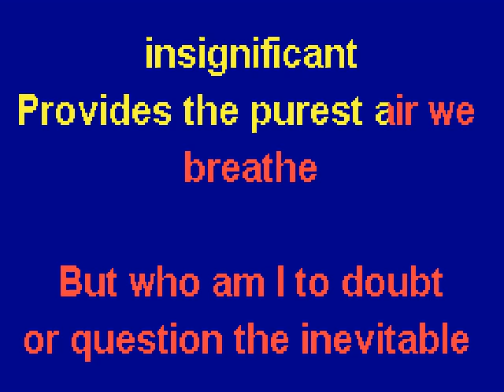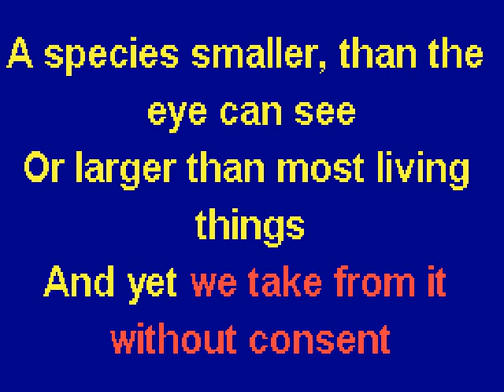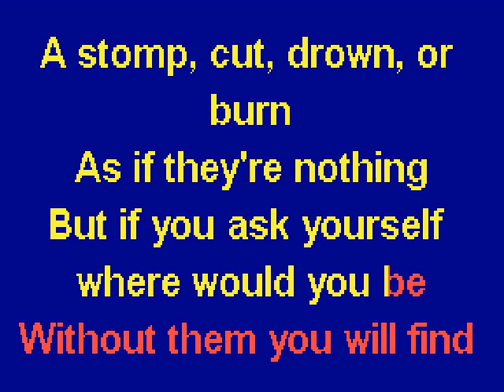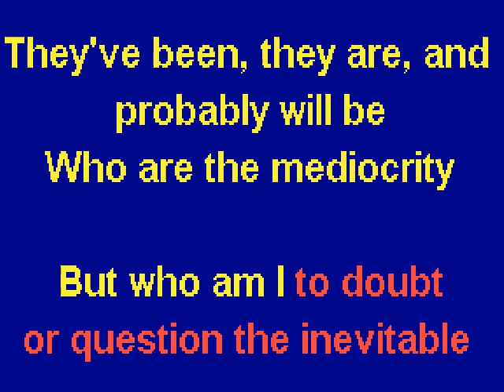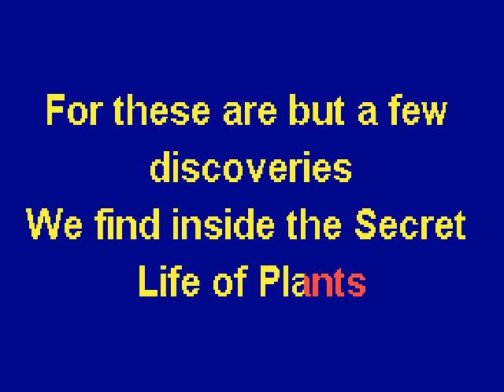Karaoke Stevie Wonder - The Secret Life Of Plants Karaoke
This channel is not monetized. For fun only, thanks.

MP3/cdg versions of these songs and other classics at